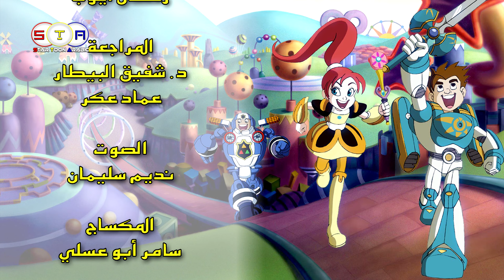فيلم محارب الألعاب شارة النهاية